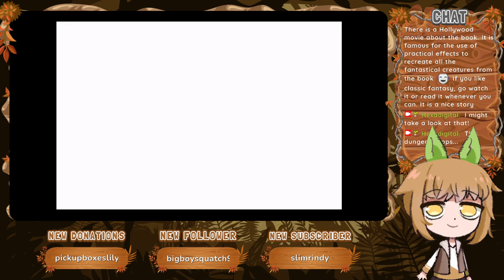Earthgift Shrine 1 [Part 17] :: Final Fantasy I (2004)